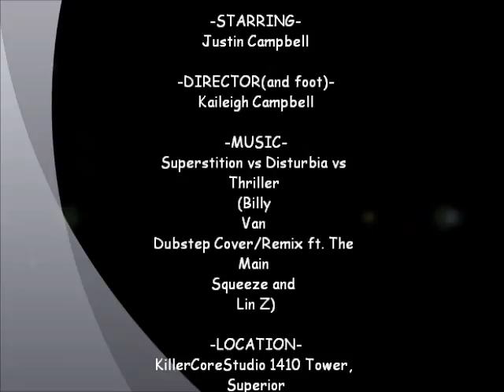Justin Campbell Killer Core-SuperstitionVS disturbiaVS thriller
Just a freestyle dance at the gym. My neice made the music and put the video together and posted it.